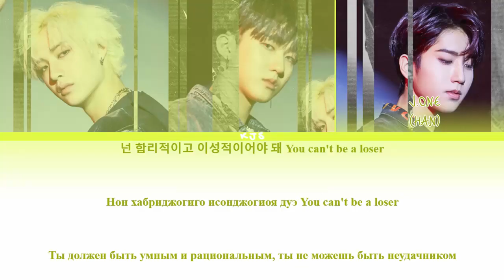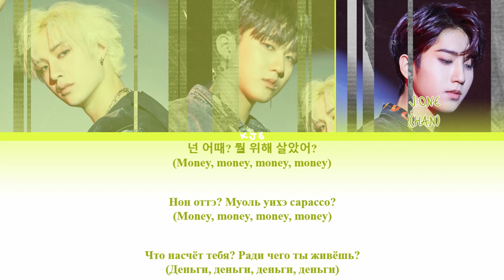3RACHA - 42 [ПЕРЕВОД/КИРИЛЛИЗАЦИЯ/COLOR CODED LYRICS]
Артист: 3RACHA
Трек: 42
Альбом: J:/2017/mixtape
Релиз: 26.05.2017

100 день - в корее к 100 дню рождения ребёнка приурочен праздник тольджанчхи, под конец которго проводится ритуал предсказания: ребёнка сажают в центр стола, а вокруг него расставляют еду и предметы, в частности, верёвку, книги, кисти, чернила, деньги — по тому, что выберет ребёнок, предсказывается его будущее (ручка может означать писателя)
42 - это универсальный ответ на главный вопрос о жизни, вселенной и всем таком из книги Дугласа Адамса «Автостопом по Галактике». Используется как универсальный ответ на вопросы, которые кажутся слишком сложными, чтобы ответить на них коротко (или ответить на них вообще)